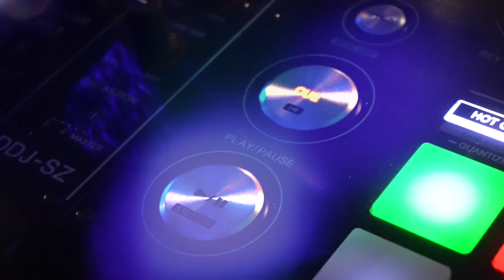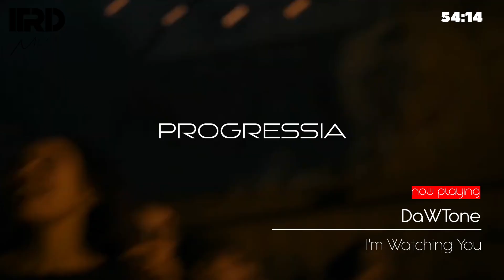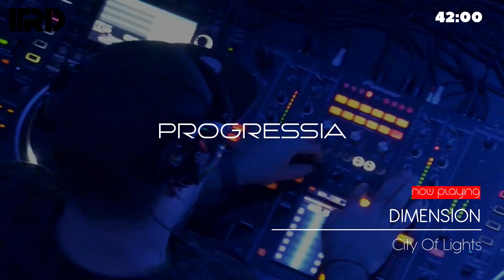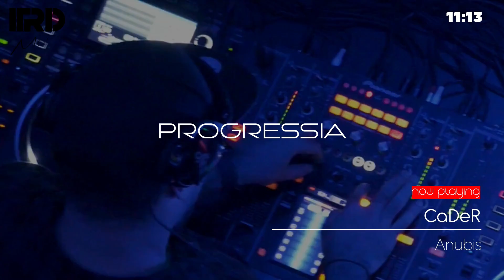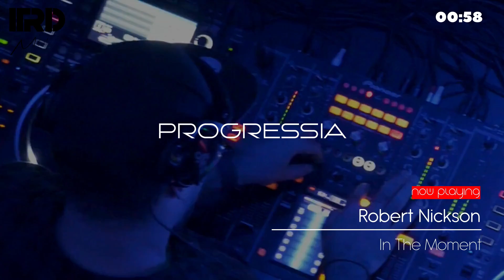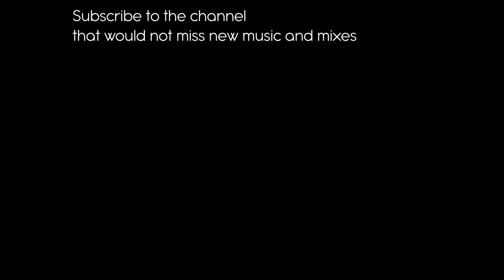Vocal Trance | Uplifting Trance 2024 Progressia 181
🔔 Click that Bell icon to get notified of - PROGRESSIA - dropping every week!
Progressia Podcast - nice vocal trance where you will experience the beauty and power of the voice. Feel the euphoria with uplifting trance and 138 bpm. Crazy melodies of progressive trance, will not leave you indifferent. Everyone will find the music to his mood.
Tracklist
00:00 Intro
00:28 Armin van Buuren feat. Anne Gudrun - High On Love
03:29 DaWTone - I'm Watching You
05:44 Harlequin - Phantom
08:24 Daniel Kandi, Dave Raval, feat. John Kunkel - Run
12:22 Kanallia - Lisianthus
15:22 DIM3NSION - City Of Lights
19:37 Rene Ablaze feat. Natalie Gioia - Good Girl
24:21 John Askew, Shelby Merry - Steady & Stronger
28:14 Drival - Rara Avis
31:15 Spencer Newell feat. Sarah de Warren - History
35:44 Christina Novelli, Sarah de Warren - Leaving Me
39:08 Miss Monique, AVIRA, LUNA - Subterranean
42:14 Aurosonic, Kate Louise Smith - Careless
44:46 Mhammed El Alami, Choujaa, EGGSTA - Hold On
47:06 CaDeR - Anubis
50:44 DJ D-Line - Astronaut Communication
54:38 Robert Nickson - In The Moment
►Thank you for this hour spent with me